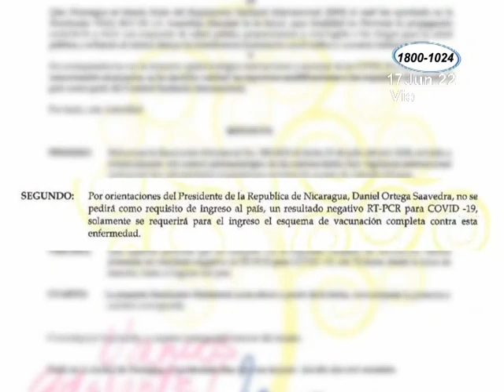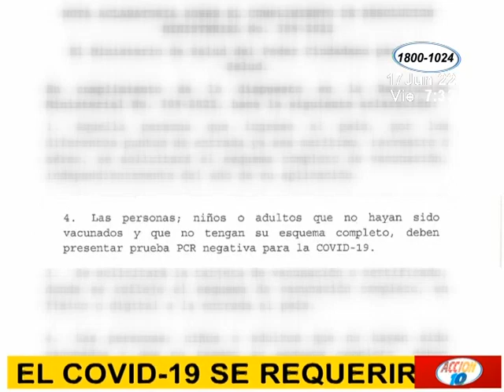Al menos dos dosis contra el COVID-19 será requisito para ingresar al país